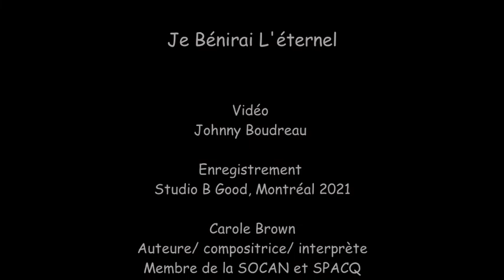Je Bénirai L'éternel - Carole Brown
Je Bénirai L'éternel - Paroles et Musique  - Carole Brown

Interprète
Carole Brown

Vidéo
Johnny Boudreau

Enregistrement
Studio B Good, Montréal 2021

Carole Brown
Auteure/ compositrice/ interprète
Membre de la SOCAN et SPACQ